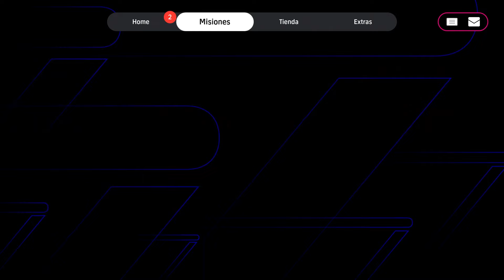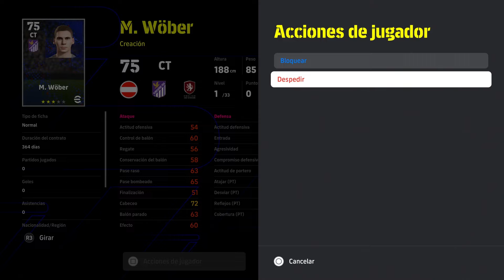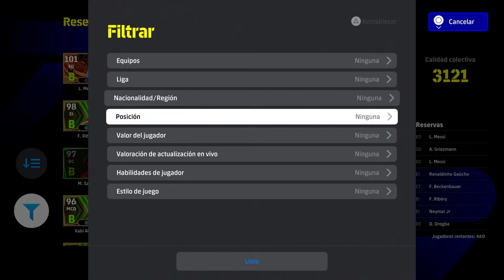🚨 NOVEDADES, CAMPAÑA DE LEYENDAS Y POTW | EFOOTBALL 2024 🚨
Novedades y eventos en eFootball 2024 y Dream Team con la llegada de leyendas como Roberto Carlos y Denilson junto a Stoichkov o Cafú además del entrenamiento. También showtime con Olise y Kamada junto a Calafiori y Players of the week POTW con Haaland y Endrick junto a kvaratskhelia

Efootball
Efootball 2024
Efootball 2025
Showbiz
eShowbiz
Dream Team
PES 2024
PS5
PS4
Xbox
PC
eFootball 2024 Mobile
eFootball update
kvaratskhelia
POTW
players of the week
Haaland
Endrick
Roberto Carlos
Van Der Vaart
Cafu
Denilson
Stoichkov
Calafiori
Olise
Kamada
entrenamiento
entrenamientos
novedades
leyendas